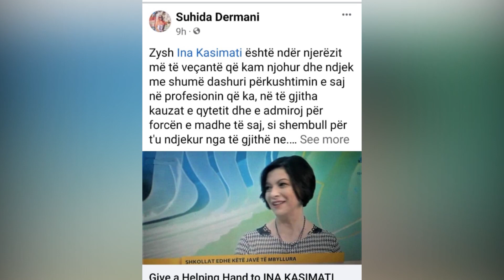Shperthen rrjeti ne mbeshtetje te mesueses se riprekur nga kanceri. Pse eshte e vecante Ina?